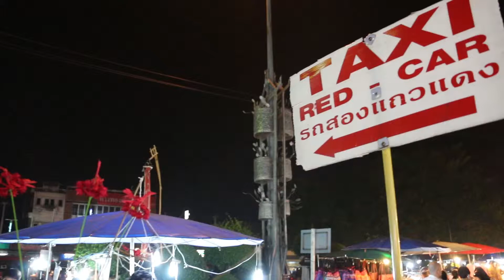Motorbikes in Chiang Mai during Saturday Night Market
A popular way to get around Chiang Mai is on the back of a motorbike, scooter, motorcycle, etc.  Streets are full and parking lots are packed.  Always be on the look out.